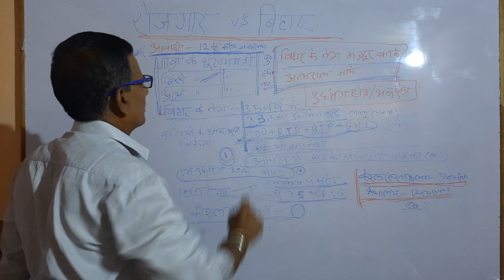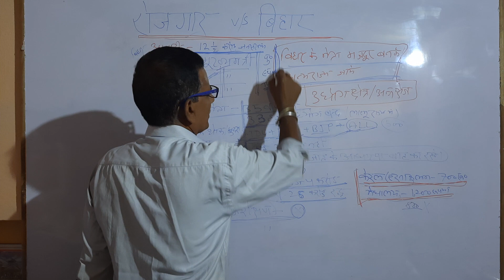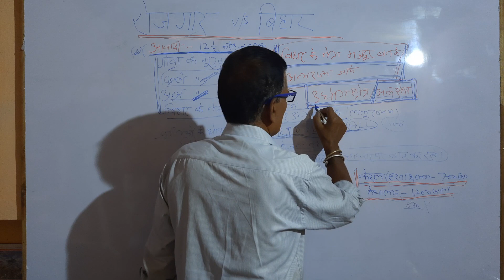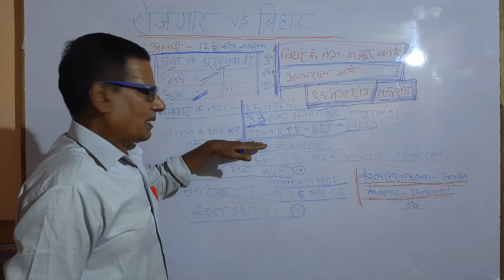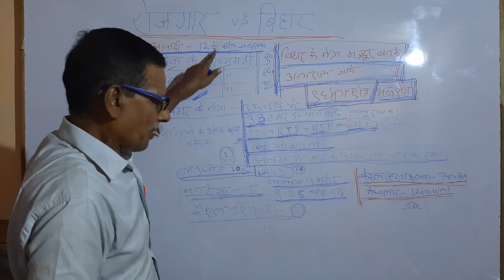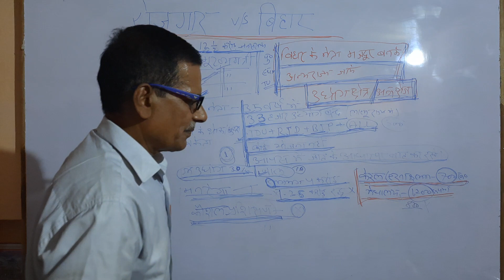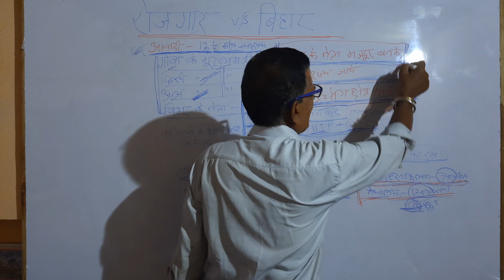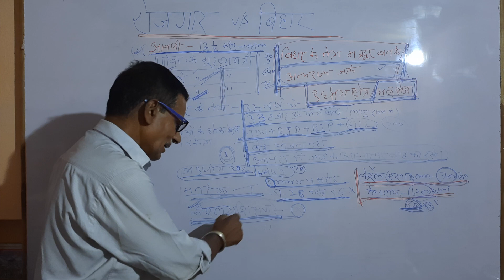बिहार और रोजगार